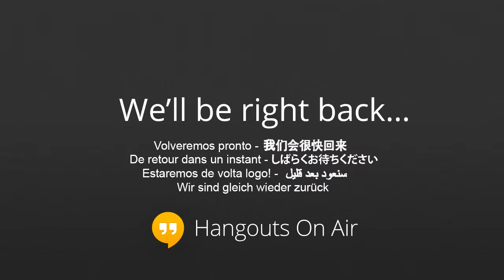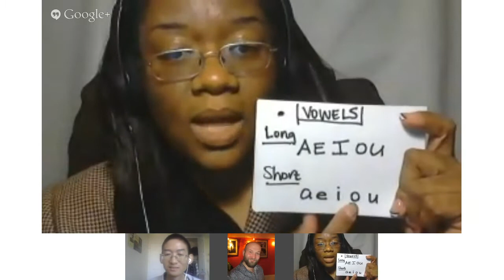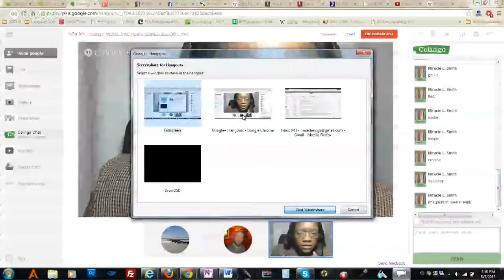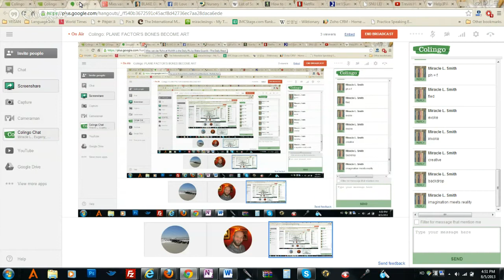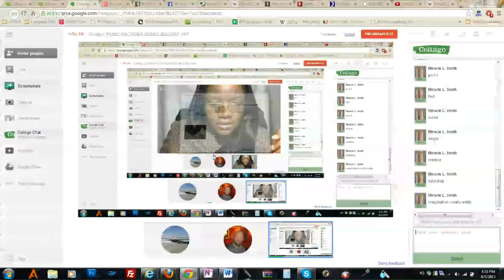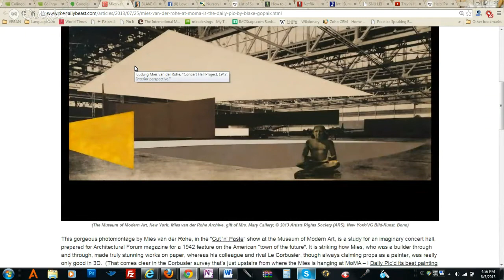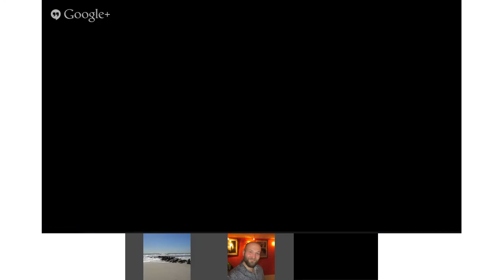Colingo: PLANE FACTOR'S BONES BECOME ART